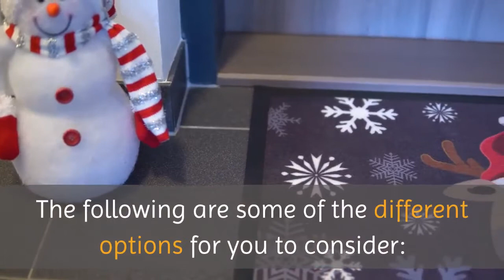Carpet and Rug Cleaning Greenwich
Greenwich Rug Cleaning Greenwich

283 Greenwich Ave, suite 450B

Greenwich Rug Cleaning provides customers with the best options for cleaning area rugs and all their floor coverings. . If you live in or around Greenwich, CT we can come to your home or business to remove stains, perform a deep cleaning, and even help to restore or repair your rugs.
In addition, we can have your rug brought into our facility for offsite cleaning if that is more convenient. No matter what you need, our team of dedicated professionals will be happy to help you every step of the way.